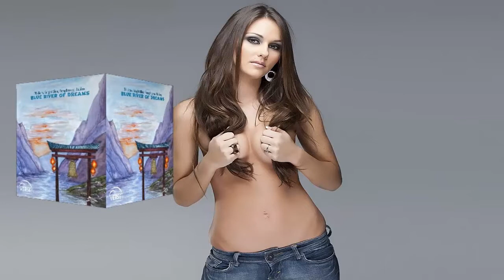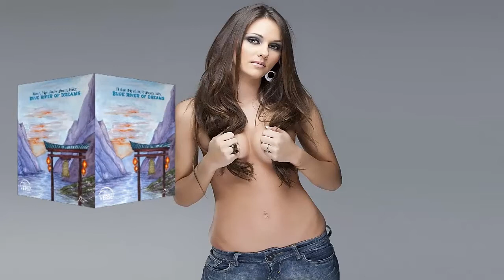TRjdiam, Bright Blue & FengFresco - River To River (Intro Mix)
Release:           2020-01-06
Label:               VERSE (Equinox)
Catalog:          VRS089
NOTE: Please watch In [HD 720p] To Have A Better Quality Of [Image] and [Sound]
If the artist or label behind this song and do not want it on YouTube, please send me a PM instead of contacting Youtube, and I will remove this video as soon as possible thanks.
This simple gesture will help us to keep making more videos. We also look forward to your feedback with questions or suggestions.